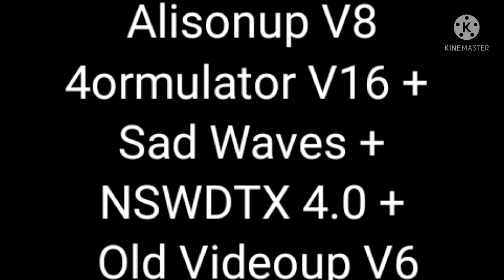Audios For Alisonup Versions